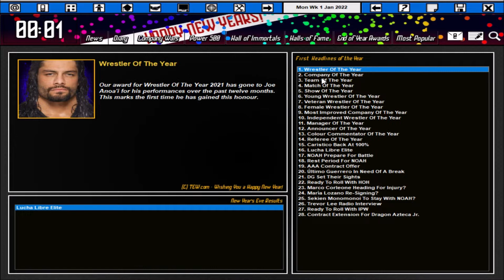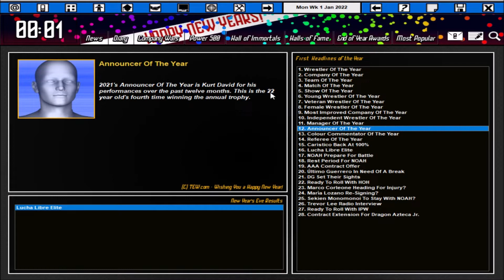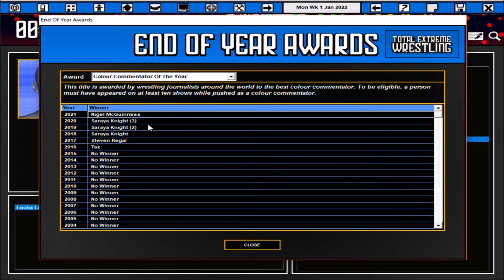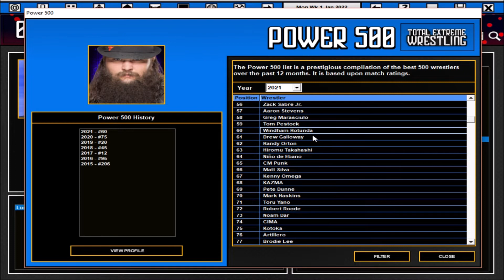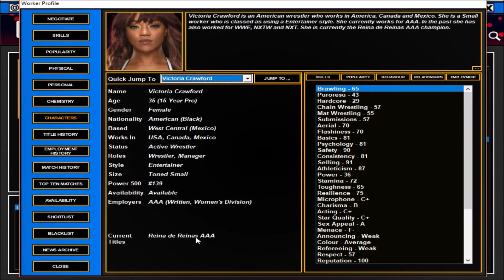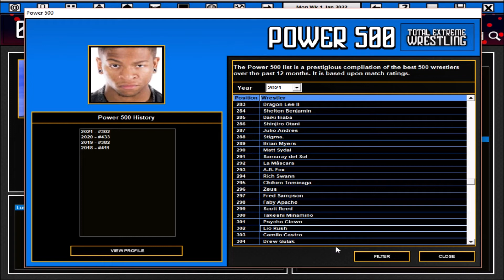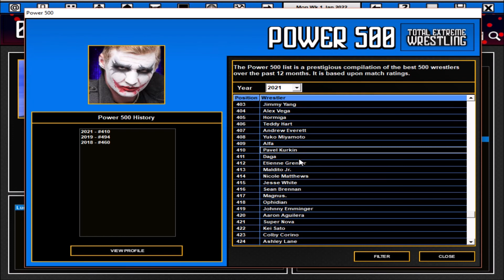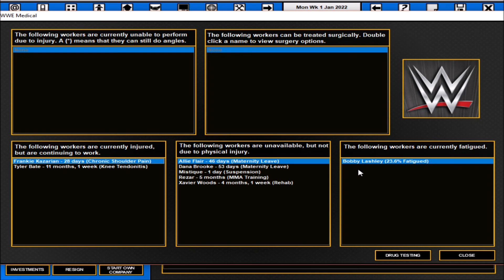TEW 2016 - WWE 2021 - Wrestler of the year and top 500 round up!